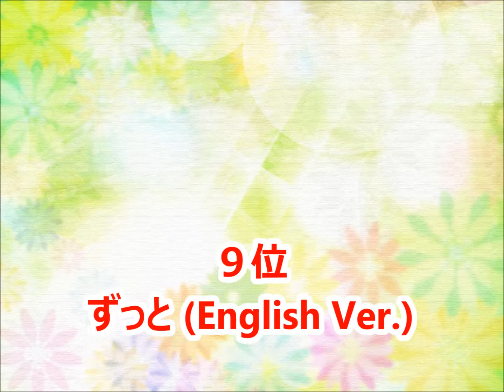【シェネル】カラオケ人気曲トップ10【ランキング１位は!!】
シェネルさんのカラオケベストランキングです。（おすすめ）

バーニング・ラヴ
SAKURA(English Ver.)
ベイビー・アイラブユー(English Ver.)
Forever Friends
サンシャイン・オン・ユー
アイム・ウィズ・ユー
Missing(Japanese Ver.)
うれし涙
好きだよ。～100回の後悔～
Missing(English Ver.)
Eternal Love
Happiness
君に贈る歌 ～Song For You
For You(English Ver.)
ずっと (English Ver.)
Destiny
ビリーヴ
奇跡
タッチ(クロース・トゥ・ユー)
Sunshine Girl(English Ver.)
アイシテル
ストーリー